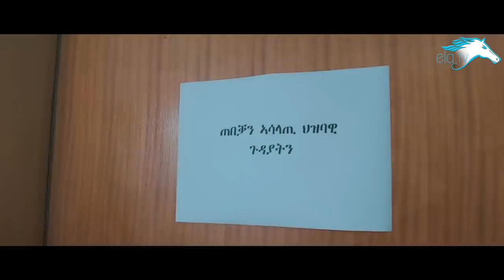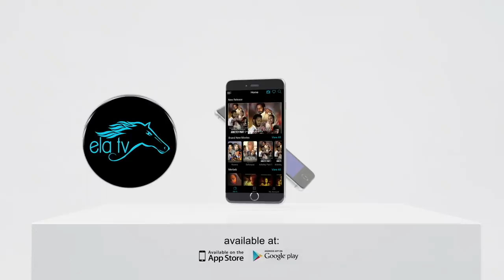ela tv - Yohannes Tesfay - Mtsi | ምጺ - New Eritrean Music 2020 - ( Official Music Video )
ela tv presents - Yohannes Tesfay - Mtsi | ምጺ - New Eritrean Music 2020 - ( Official Music Video )